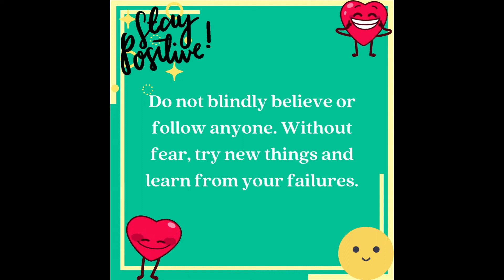Dose 243 | Daily dose of wellbeing [positive thoughts]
Having positive thoughts daily keeps you away from many diseases and negative emotions such as depression, sadness, hopelessness, anger, etc. For your wellbeing, you need to start with changing your thoughts to positive and maintaining positive emotions throughout the day. Dr. Falguni jani has written these daily dose of wellbeing positive thoughts and compiled quotes from many eminent people. She is an integral psychotherapist and counsellor practicing for the last 25+ years and is now the advisor of Yaha Life.